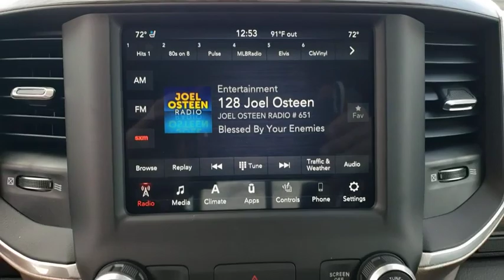2020 Ram 1500 Ocala, The Villages, Mount Dora, Clermont, Leesburg, FL 20578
Patriot Blue Pearlcoat New 2020 Ram 1500 available in Ocala, Florida at Bill Bryan Chrysler Dodge Jeep. Servicing the The Villages, Mount Dora, Clermont, Leesburg, FL area.
2020 Ram 1500 LARAMIE 4X4 CREW CAB 5'7 - Stock#: 20578 - VIN#: 1C6SRFJT4LN244002

Price includes: $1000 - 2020 National Retail Consumer Cash 20CL1. Exp. 03/31/2020 $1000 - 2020 Truck Owner Conquest Bonus Cash 38CL7. Exp. 03/31/2020 $1000 - Case IH Product - Case Construction Equipment Bonus 40C*1A-B. Exp. 01/04/2021 $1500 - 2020 Retail Bonus Cash 20CLA1. Exp. 03/31/2020 $2000 - National Truck Month Retail Bonus Cash 39CLH. Exp. 03/31/2020 $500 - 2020 FIRST RESPONDER BONUS CONSUMER CASH 47CLA9. Exp. 01/04/2021 $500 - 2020 MY Military Program 39CLB. Exp. 01/04/2021 $750 - National 2020 Non-Prime Retail Bonus Cash 20CL1V. Exp. 03/31/2020